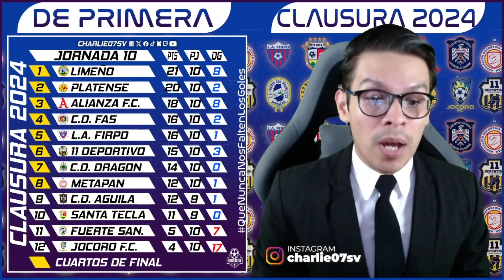⚽ RESULTADOS DE LA JORNADA 10 DEL CLAUSURA 2024 🏆 ! EL SALVADOR!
De Primera con los Resultados de los juegos de la Jornada 10 del Clausura2024 🏆 Tablas de posiciones y Mas...

Donación
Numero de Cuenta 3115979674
AMILCAR MATOZO